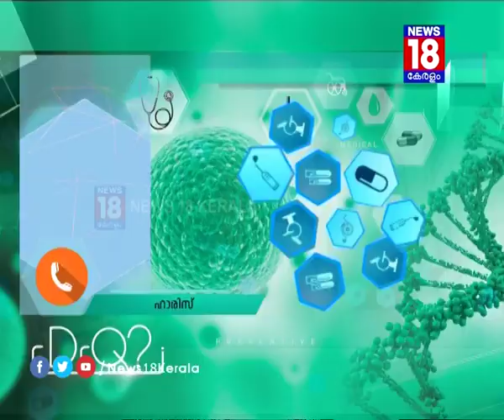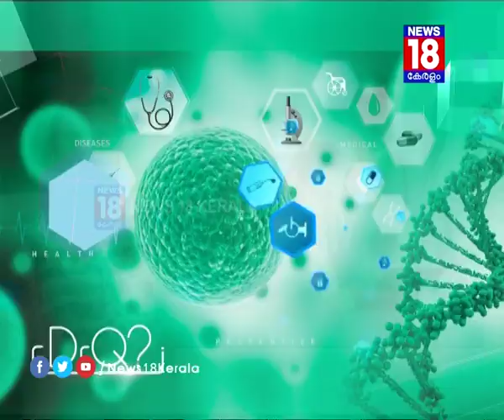ഉപ്പൂറ്റിവേദന- Dr Q